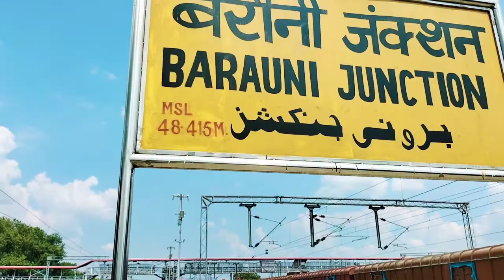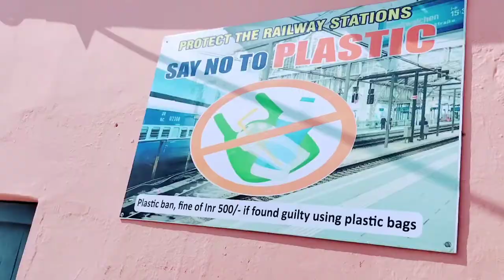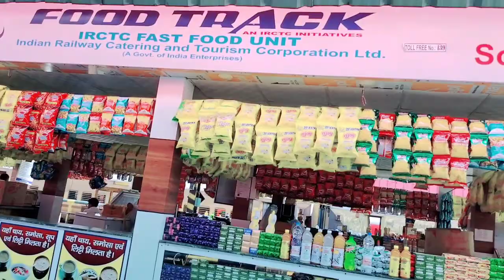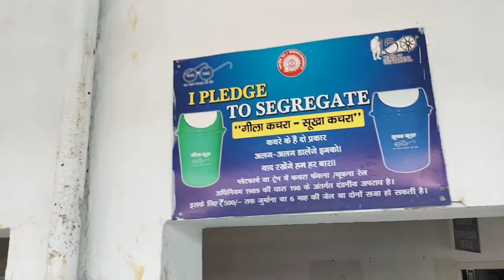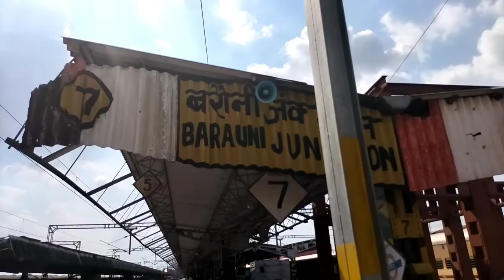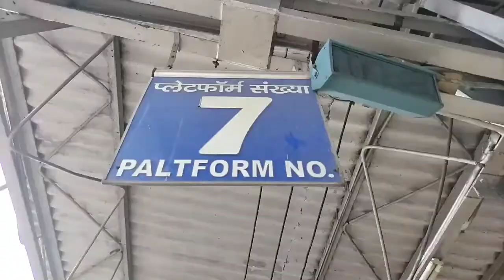बरौनी जंक्शन रेलवे स्टेशन vlog बेगूसराय जिले के बरौनी शहर में स्थित है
बरौनी जंक्शन रेलवे स्टेशन (स्टेशन कोड BJU ), पूर्व मध्य रेलवे के सोनपुर डिवीजन में एक रेलवे स्टेशन है । बरौनी जंक्शन भारत के बिहार राज्य में बेगूसराय जिले के बरौनी शहर में स्थित है । [2]

बरौनी भारत के बिहार राज्य के बेगूसराय जिले में गंगा नदी के तट पर स्थित एक औद्योगिक शहर है ।
बरौनी बिहार का एक औद्योगिक शहर है। यहां कुछ बड़े और कुछ छोटे उद्योग हैं। प्रमुख उद्योग हैं :-
बरौनी रेलवे स्टेशन,बरौनी जंक्शन,बरौनी जंक्शन से बरौनी बाईपास ट्रेन जर्नी,बरौनी जं रेलवे स्टेशन,कटिहार जंक्शन रेलवे स्टेशन वीडियो,बरौनी फ्लैग रेलवे स्टेशन बिहार,barauni junction बरौनी जं रेलवे स्टेशन,कितना बदल गया है बरौनी रेलवे स्टेशन,बरौनी जंक्शन बिहार,बरौनी जंक्शन video,छपरा रेलवे स्टेशन बिहार,बरौनी स्टेशन वीडियो,बरौनी स्टेशन का वीडियो,अवध आसाम एक्सप्रेस बरौनी जंक्शन पर खड़ी है,क्यों इतना प्रसिद्ध है बरौनी जंक्शन